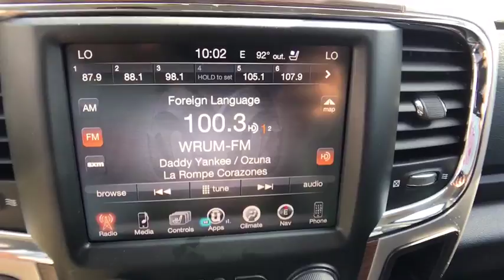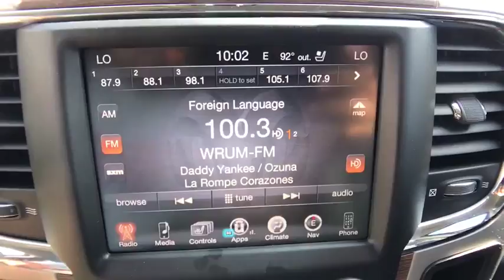2016 Ram 1500 Orlando, Hunter's Creek, Kissimmee, Windermere, FL S374565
2016 Ram 1500 Laramie - Stock#: S374565 - VIN#: 1C6RR7NM9GS374565

Silver Priced below KBB Fair Purchase Price! 4D Crew Cab CARFAX One-Owner. BLUETOOTH MP3, REMAINDER OF FACTORY WARRANTY, CLEAN CARFAX, ONE OWNER, SERVICE RECORDS AVAILABLE, SIRIUS XM SATELLITE RADIO, REMOTE KEYLESS ENTRY.Reviews:* Smooth-riding coil spring rear suspension also enables air-suspension option; excellent trio of engine choices; smooth and efficient eight-speed automatic transmission; Rebel 1500 off-road package more than just stickers; cabin is quiet and attractive; straightforward controls and audio. Source: Edmunds* Massive interior room; low step-in height; available fuel-efficient diesel engine. Source: Edmunds27/19 Highway/City MPGHaven't found the feature you're looking for? This vehicle is just one of many available at Central Florida Chrysler. Need Bluetooth ? MP3 ? Navigation ? GPS ? Nav ? Moonroof ? Sunroof ? Power features ? Auto start or remote keyless entry ? Look no further!!! Internet Price is after $750 owner loyalty and dealer installed options .2016 Ram 1500 Laramie